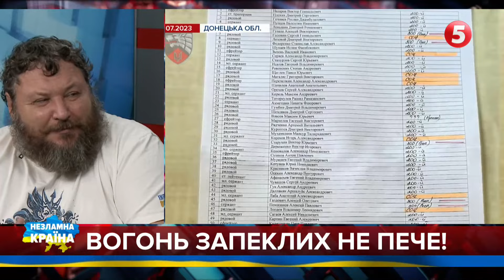На Заході є страх ЕСКАЛАЦІЇ і страх РОЗПАДУ рОСІЇ | Нова тактика ЗСУ: мудрість, до якої ми прийшли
ЄВГЕН ДИКИЙ
ВЕТЕРАН РОСІЙСЬКО-УКРАЇНСЬКОЇ ВІЙНИ, НАУКОВЕЦЬ

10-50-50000 - будь-яка сума має значення.
Разом переможемо!
Слава Україні!